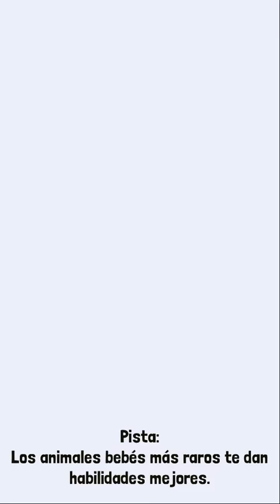FOCA NAVAL - TUNDRA | Rodeo Stampede: Sky Zoo Safari Z40 | Gameplay Español